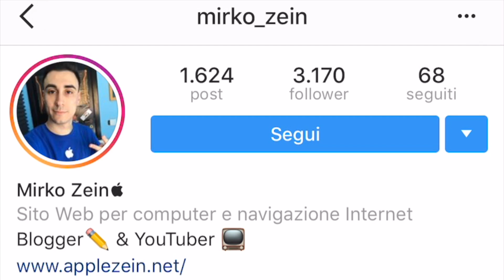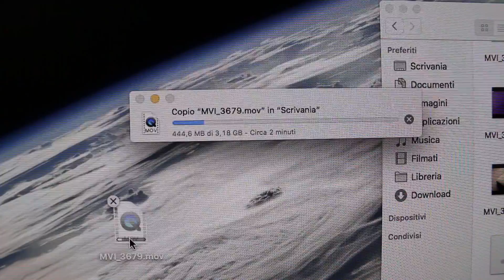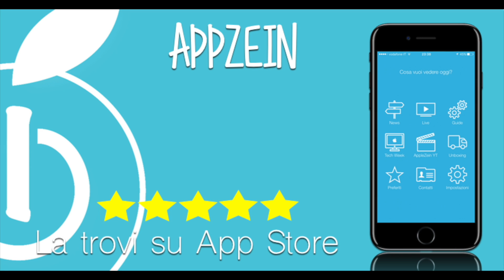Ecco il MIGLIOR HDD Esterno da 2 TB che IO abbia mai provato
Qual è il miglior HDD esterno da 2 TB in SCONTO?